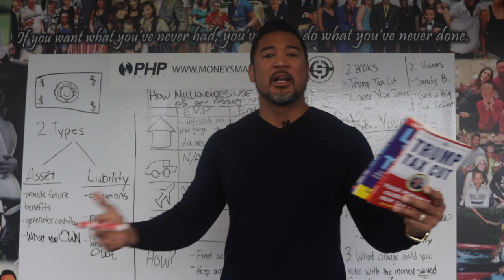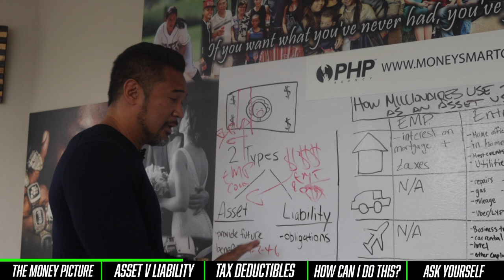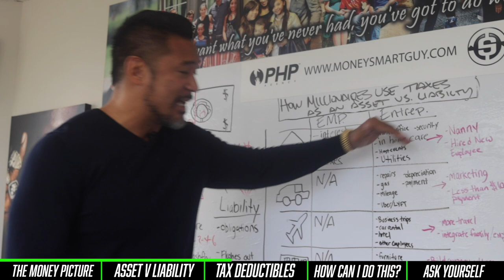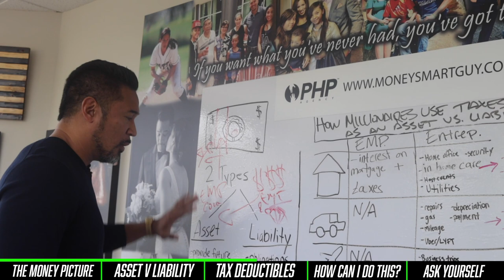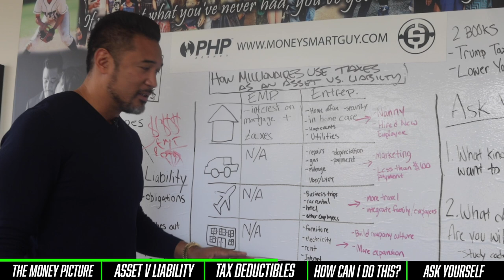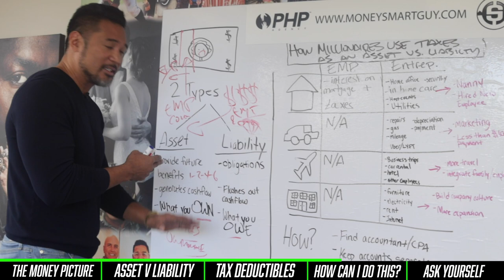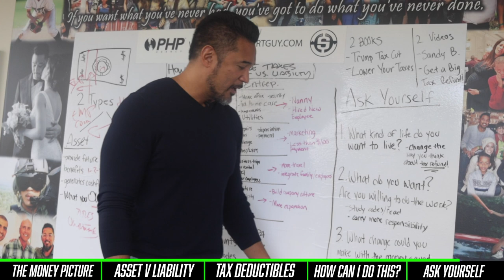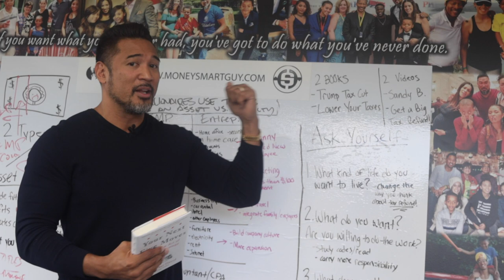How Millionaires Use Taxes as an ASSET VS A LIABILITY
How Millionaires STRATEGICALLY use Taxes as an asset vs a liability...

Suggested Books:
Trump Tax Cuts by Eva Rosenburg EA
Lower Your Taxes by Sandy Botkin

Suggested videos:
Trump Tax Bill: What Entrepreneurs Need to Know that NO ONE is Telling You w/Sandy Botkin
Get a Big Tax Refund! 5 Ways Millionaires Make More Money and Get Tax Write Offs